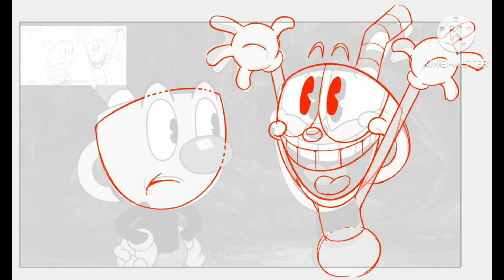2 New Season 3 Storyboard Screenshots + Early Carnevil Episode